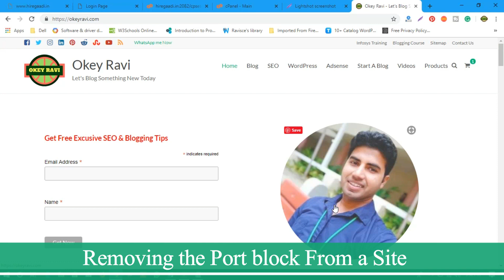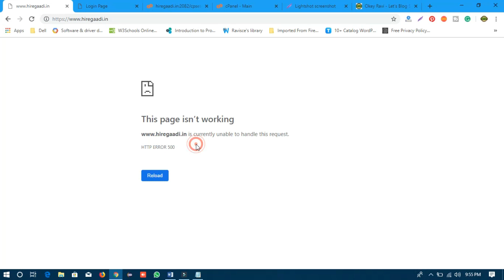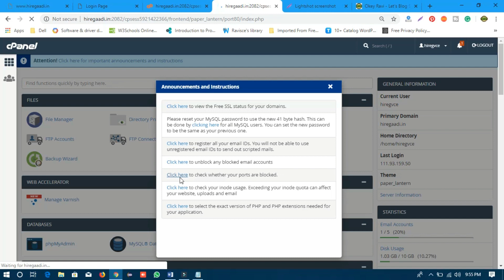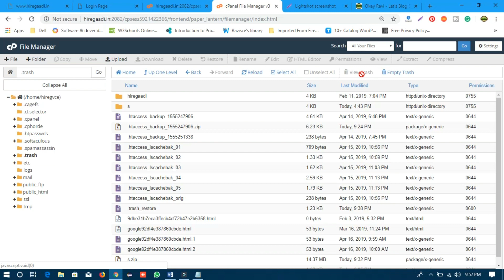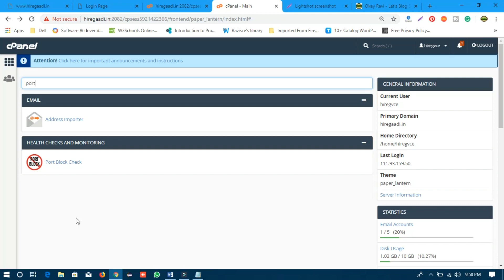Unblocking Outbound Port 80, 465, 587 from a Website | Complete Fix HTTP Error 500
Unblocking outbound port 80, 465, 587 and 8080 from WordPress and fix HTTPS error 500. Sometimes hosting companies like HostGator will block some outbound ports for your website like (outbound port 465 and 587 for your account are blocked) if they found any malicious file on your web server.

Make sure to scan your ports for blocking and also keep your website free from any time of infectious files and viruses.

Advanced SEO Tutorial Videos -

If you need any help in SEO, WordPress, AdSense, Admob, YouTube then get back to me.

Here are some websites which I recommend for Hosting, Domain, and SSL. Most of them provide SSL for free.